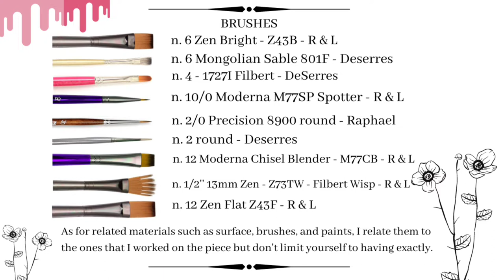Flamingo Painting Easy | Acrylic Painting Tutorial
Come with me to learn a flamingo painting easy!  😀
This spectacular bird enchants us with its bright feathers, which vary from reddish to pink.
The reddish and pink color of flamingos is because of their diet rich in a substance called carotenes.
Crustaceans, which are rich in this type of nutrient, are the favorite food of flamingos.
Did you know flamingos dance?
They like to get together in large groups, crane their necks and flap their wings while screaming.
The bird stands on one leg.
This is because they balance their body temperature in this way.
As they live in aquatic areas, the habit of keeping only one leg in the water helps them not to lose body heat.
What is your favorite thing about flamingos?
Let’s have fun in this acrylic painting tutorial!
I wish you much peace and lots of light for your journey!

MATERIAL USED:
*MDF 44.5 cm X 6 mm (The MDF I use is already prepared to receive the acrylic paint and with a layer of white.)
*Container with water
*Absorbent paper
*Gloss varnish Liquitex

How to prepare the MDF before receiving the paint?
I apply a layer of clear gesso. As soon as it dries. I put another layer. After well dry, rub the surface well and remove the excess with a dry cloth.

BRUSHES
*6 Zen Flat Z43B - Royal & Langnickel
*6 Mongolian Sable Flat 801F - DeSerres
*4 1727Fl Filbert - DeSerres
*10/0 Moderna M77SP Line - Royal & Langnickel
*2/0 Precision 8900 round - Raphael
*2 C955R round - DeSerres
*12 Moderna M77CB Flat - Royal & Langnickel
*1/2 13mm Zen Z73TW Filbert Wisp - Royal & Langnickel
*12 Zen Flat Z43F - Royal & Langnickel

PALETTE (Acrylics)
*Turquoise Blue 30 - Pebeo
*Titamium White - Liquitex
*Cadmium Red Light Hue - Liquitex
*Lamp (Ebony) Black - Americana
*Summer Squash - Americana
*Tree Trunk Brown - Martha
*Berry Wine Bordeaux – FolkArt

As for related materials such as surface, brushes, and paints, I relate them to the ones that I worked on the piece but don't limit yourself to having exactly.

Access the link below to DOWNLOAD the drawing.

Etsy Shop

References:

Flamingo Photo Inspiration by Edrick Krozendijk on Unsplash
Canva